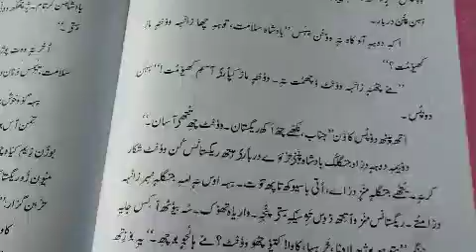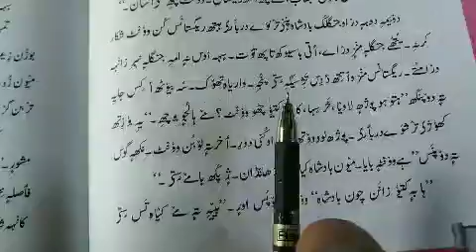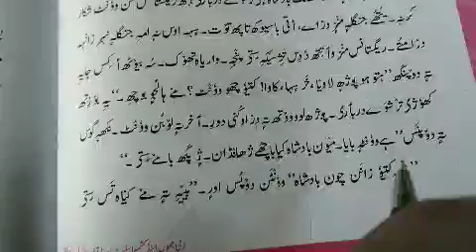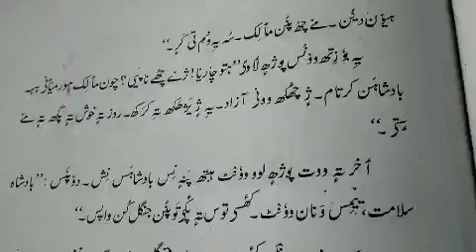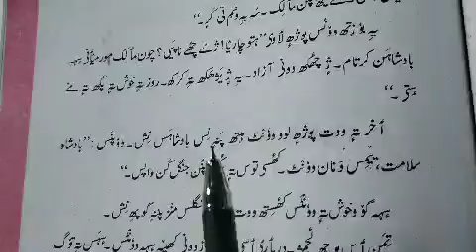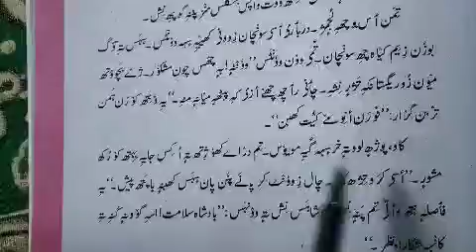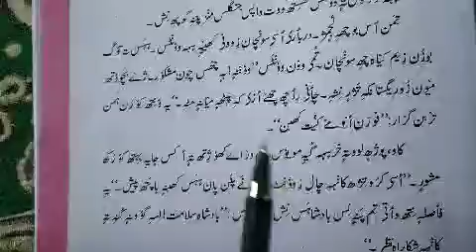Kashmiri lesson for class 5th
Topic,: "Wafa-daar Yaar"(part 2)